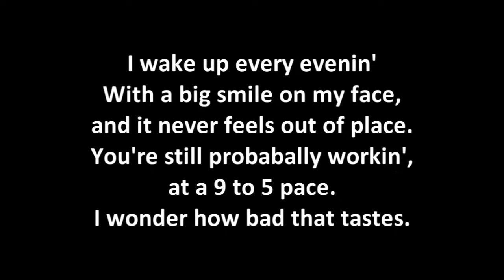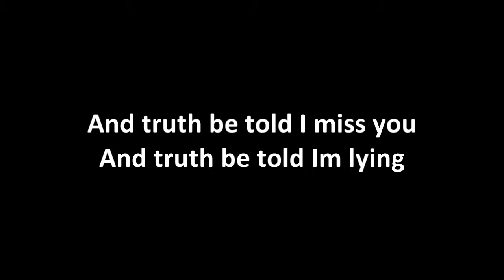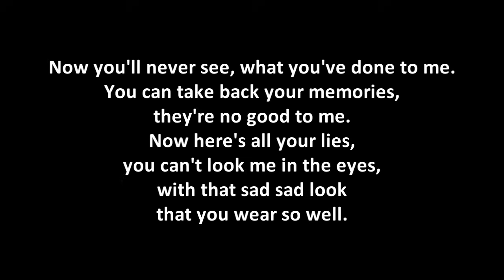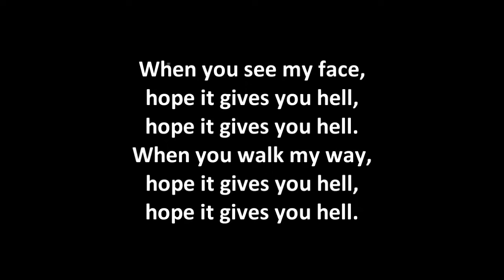Gives You Hell - All American Rejects [Lyrics]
Lyrics video for Gives You Hell

All American Rejects
When The World Comes Down
Gives You Hell

Please Comment, rate and/or message me. And Report any mistakes thanks.

GO FULLSCREEN!